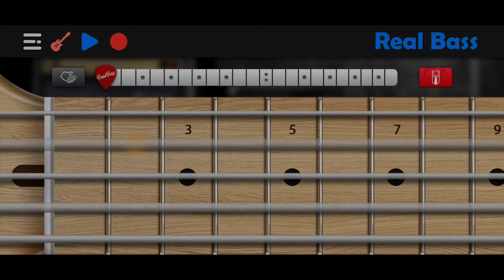Audioslave - Be Yourself Bass Cover (Real Bass)